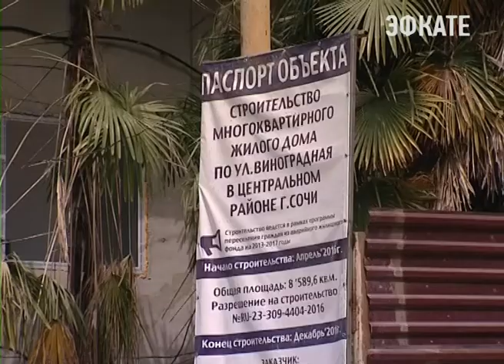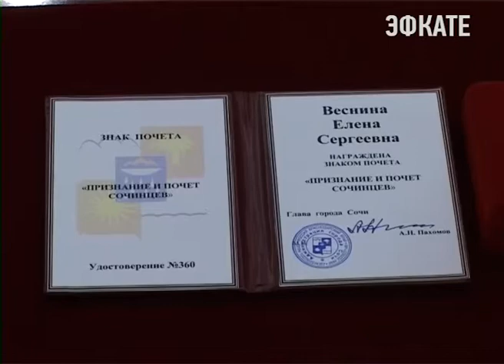В Сочи ожидаются сильные дожди и ветер. Новости Сочи Эфкате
Сегодня на планёрном совещании глава города Анатолий Пахомов ввёл режим повышенной готовности. По его поручению все службы жизнеобеспечения города должны быть готовы к внештатным ситуациям.
Сочи. Новости.
Телеканал Эфкате.